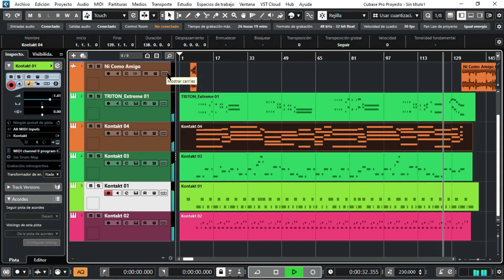KICK GOOD AND SNARE GRUPERA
para tus producciones gruperas ojala te sirva y feliz 2023 seguimos creando musica saludos